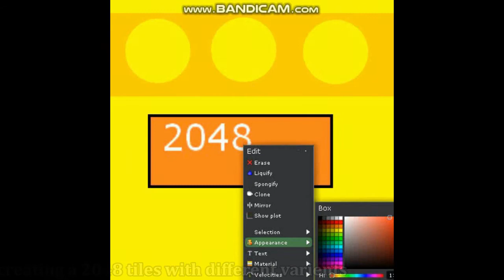creating a 2048 tiles with different varients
lets see how NO! create a different varients